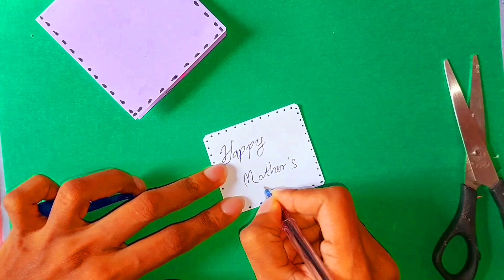DIY, Purple tulip pop-up greetings gift card